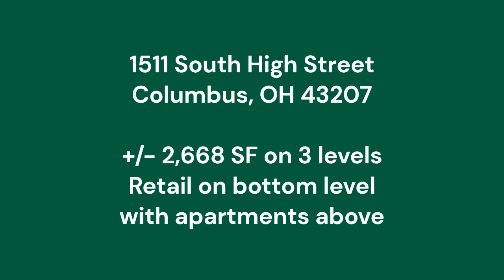1511 South High Street, Columbus, OH 43207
-Approximately 2,668 SF on 3 levels.
-Retail on the bottom with apartment on top.
-Excellent location along S. High Street.
-Stove and refrigerator included
-4 bedrooms and 2 full baths.
-Top level is carpeted and is a great storage location.
-Utilities would be paid by tenant